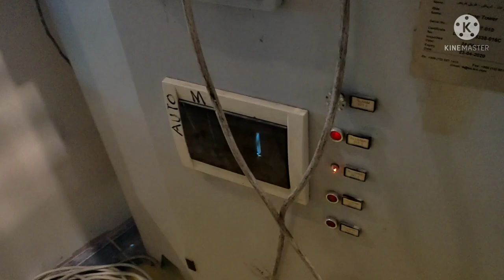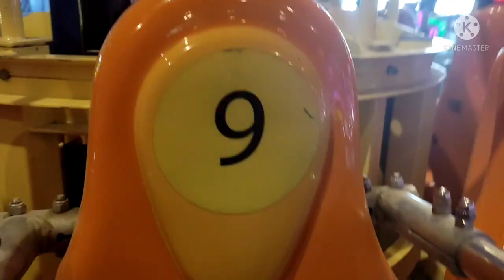how to detect drop tower error for limit switch mar 01 2022